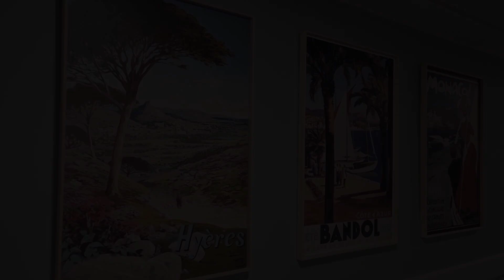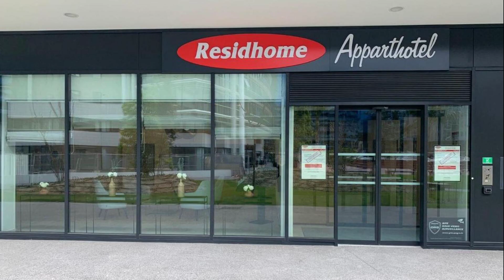Residhome Nice Aéroport, Nice, France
About Property:
Situated within 2 km of Plage de la Lanterne and 2.1 km of Plage du Carras in Nice, Residhome Nice Aéroport features accommodation with a TV. Free WiFi is available and private parking is available on site.

Each unit is fitted with air conditioning, private bathroom and a kitchenette including a dishwasher, microwave, fridge and a stovetop. Kitchenware and kettle are also offered.

Plage des Flots Bleus is 2.5 km from the aparthotel...
Property Type: Hotel
Address: 455 Promenade des Anglais, batiment Nouvel'R, Arenas, 06200 Nice, France
Searching For
1. Residhome Nice Aéroport - Nice - France
2. Residhome Nice Aéroport - Nice - France Address
3. Residhome Nice Aéroport - Nice - France Rooms
4. Residhome Nice Aéroport - Nice - France Amenities
5. Residhome Nice Aéroport - Nice - France Offers and Deals
Audio Credit:
Track Title: Reasons To Hope
Artist: Reed Mathis